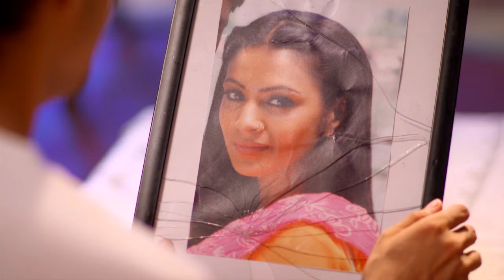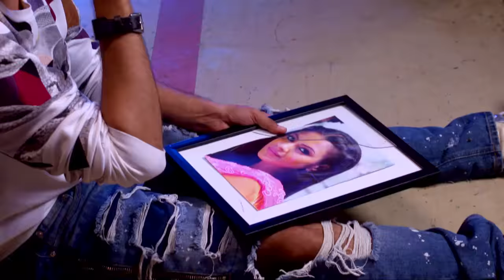VEZHAMBAL 239 TD 16 04 18